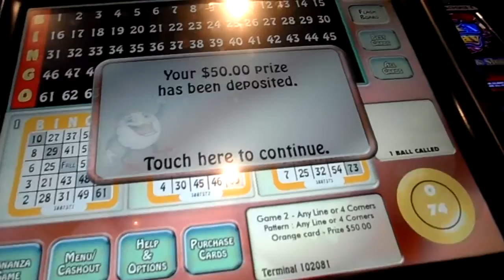Now I am a bingo winner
First game, $50. 5/5/14.